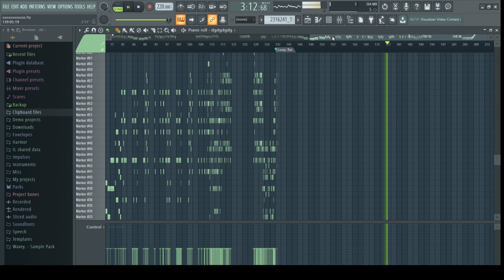infirigged but skipper sings it